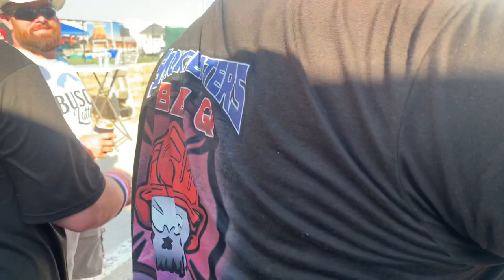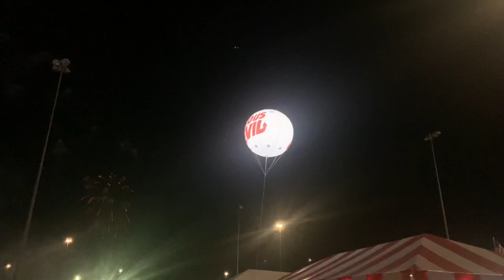Bullhorn BBQ - Party Of The Year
In this video I show you all some behind the scenes footage of the 2021 American Royal Party of the Year winner, Bullhorn BBQ. A huge congrats to Rob Arocha and his crew for winning the party of the year 3 years in a row at the American Royal.